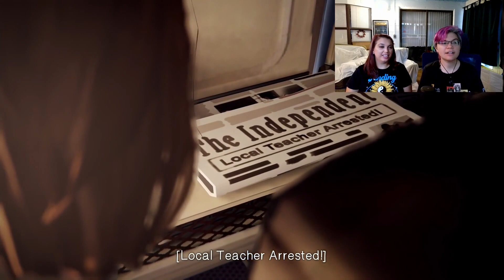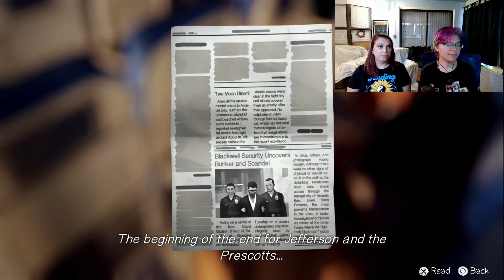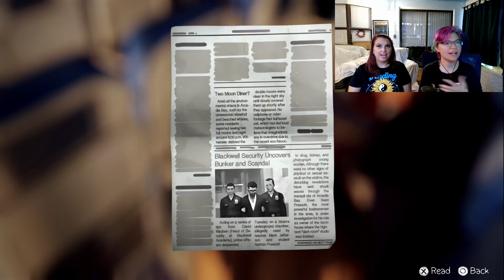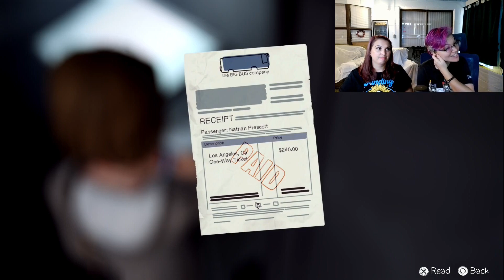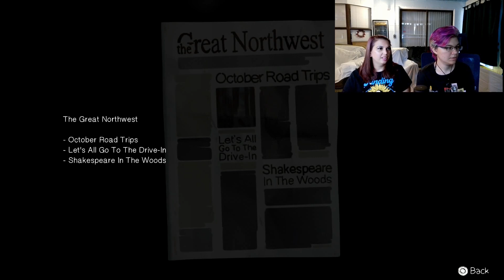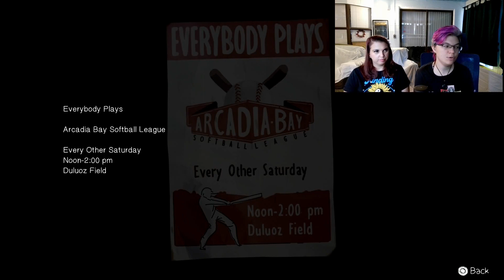Can she save her? Life is Strange Ch 5 Polarized Part 2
We knew it wouldn't be that easy...

Spoil us to get shout-outs, and see us unbox your gifts!

Hang out with KB on twitch for gaming adventures!